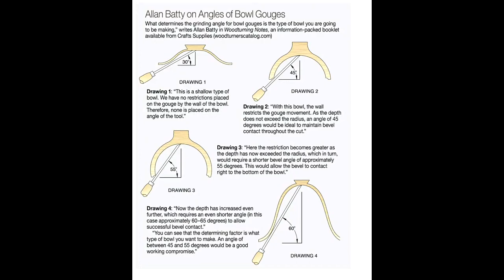Woodturning Gouge Chisels - Woodworking Wisdom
Join Jason as he delves into the world of woodturning gouge chisels, from the spindle gouge to the continental gouge and all the gouge's in between! You'll find out the uses for each as Jason answers viewers' questions along the way.